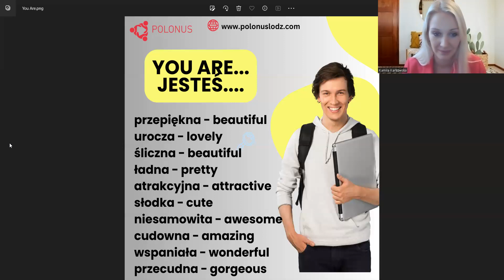Learn Polish Podcast #412 Komplementy- Compliments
Learn Polish Podcast in a fun way with short Episodes. On this episode we talk about

Komplementy- Compliments.

If you or know some body you know is struggling with anxiety and want to know how to be 100% anxiety free, in 6 weeks, without therapy or drugs, fully guaranteed - then let me tell you about our sponsor Daniel Packard.

Daniel Packard is a U.C. Berkeley Mechanical Engineer and his research company spent 8 years researching and testing to develop an innovative process that solves your anxiety permanently in just 6 weeks - with an astounding 90% success rate.  And because their program is so effective, people who join their program only pay at the end, once they have clear, measurable results.

If you’re interested in solving your anxiety in 6 weeks - fully guaranteed - and you want to learn more and have a free consultation with Daniel, go

Do you have High Blood Pressure and/ or want to get off the Meds

Doctors are amazed at what the Zona Plus can do

In this Episode we discuss:

Komplementy- Compliments

Jesteś przepiękna- You are beautiful

Jesteś urocza- You are adorable

Jesteś śliczna- You're beautiful

Jesteś ładna- You are pretty

Jesteś atrakcyjna- You are attractive

Jesteś słodka- You're cute

Jesteś niesamowita- You are amazing

Jesteś cudowna- You are wonderful

Jesteś wspaniała- You are wonderful